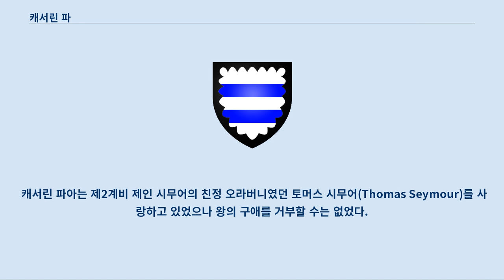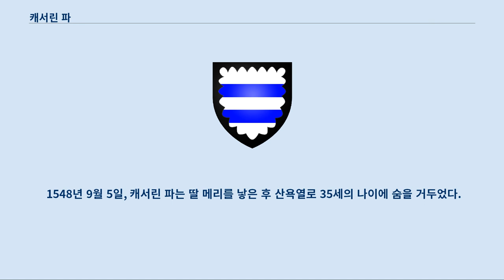캐서린 파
캐서린 파(Katherine Parr, 1512년 ~ 1548년 9월 5일)는 잉글랜드의 헨리 8세의 제5계비이자 마지막 왕비이다.
 캐서린 파는 시골 귀족 토머스 파(Thomas Parr)와 모드 그린(Maud Greene)의 딸로 태어났다.
 토머스 파는 캐서린이 5살 때 세상을 떠난다.
 캐서린 파는 에드워드 버로우 경과 결혼했다가 1533년 봄, 과부가 된다.
 캐서린의 둘째 남편 라티머 영주 존 네빌 경(*1534년 여름에 결혼)은 요크셔에 영지를 소유한 부유한 남자였다.
 존 네빌 경이 1543년 세상을 뜨면서 캐서린 파는 다시 홀몸이 되었다.
 캐서린 하워드가 처형당한 지 1년 만인 1543년 헨리 8세는 캐서린 파에게 관심을 보이기 시작했다.
 캐서린 파아는 제2계비 제인 시무어의 친정 오라버니였던 토머스 시무어(Thomas Seymour)를 사랑하고 있었으나 왕의 구애를 거부할 수는 없었다.
 헨리 8세와 캐서린 파는 그해 7월 결혼식을 올렸다.
 헨리 8세와 캐서린 파는 사이좋은 부부였다.
 두 사람 모두 음악과 춤, 화려한 옷차림을 즐겼고 서로에게 자주 선물을 했다.
 헨리 8세가 다리의 염증이 재발해 괴로워하면 캐서린 파는 왕에게 무릎베개를 해 주고 간호했다고 한다.
 캐서린 파는 이해심 많고 인내심이 강한 여성이었다.
 그녀는 노쇠해져 가는 헨리 8세를 보살피고 의붓자식들인 메리와 엘리자베스 왕녀 2명과 왕세자 에드워드의 교육에 정성을 기울였다.
 아버지인 헨리 8세와 떨어져 살던 왕녀들과 왕자는 캐서린 파 덕택에 한 자리에 모여 살게 되었고, 뛰어난 학자들 밑에서 공부를 할 수 있었다.
 캐서린 파가 고용한 신교학자 로저 아샴과 존 체크는 에드워드와 엘리자베스에게 큰 영향을 끼쳤다.
 그녀 자신의 학구열도 높아 왕비가 된 후 그리스어와 라틴어를 배우기 시작했다.
 그녀는 특히 개신교 철학에 지대한 관심을 보였고, 그 때문에 위기에 몰리기도 했다.
 캐서린 파는 성공회의 전례를 성공회 기도서 제정으로 개혁한 토머스 크랜머 대주교와 친분을 쌓았고, 당시로서는 급진적이었던 개신교 철학자들을 후원했다.
 그녀는 또한 누구나 성서를 읽을 수 있는 권리를 적극적으로 옹호했다.
 이에 보수적이었던 대법관 라이오드슬리를 비롯한 왕비의 정적들은 이를 역이용해 그녀를 이단으로 모함했다.
 분노한 헨리 8세의 추궁에 캐서린 파는 얼른 절대적인 복종을 표하는 것으로 답했다.
 이에 왕의 마음이 누그러져 캐서린 파는 왕의 심기를 거스른 앤 불린이나 캐서린 하워드가 맞은 비극적인 결말은 피해갈 수 있었다.
 1547년 11월 헨리 8세가 승하하고 에드워드 6세가 왕위에 오른다.
 또다시 과부가 된 캐서린 파는 드디어 토머스 시무어와 결혼식을 올리고 엘리자베스 왕녀를 불러들여 가족을 꾸렸다.
 그러나 토머스 시무어는 왕이 되려는 야심을 품고 엘리자베스 왕녀에게 접근하기 시작했다.
 캐서린 파는 마침내 토머스 시무어가 엘리자베스 왕녀를 끌어안는 모습을 목격했다.
 이후, 엘리자베스 왕녀는 다른 거처로 보내졌다.
 그 후로도 캐서린 파와 엘리자베스는 서신을 주고 받았다.
 1548년 9월 5일, 캐서린 파는 딸 메리를 낳은 후 산욕열로 35세의 나이에 숨을 거두었다.